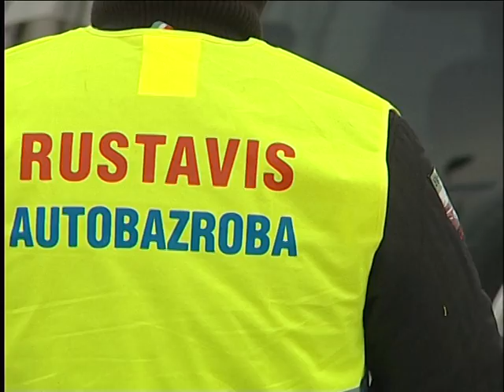RUSTAVIS AUTOBAZROBA - на TV канале RUSTAVI 2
Репортаж снят за 2 дня до открытия - 17 декабря 2009 года.